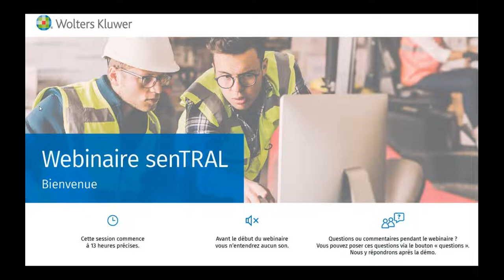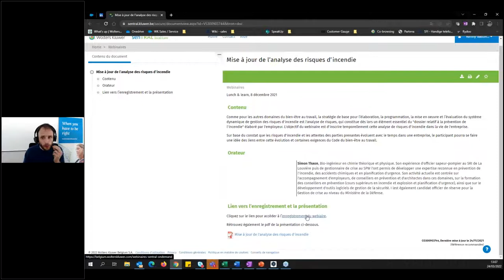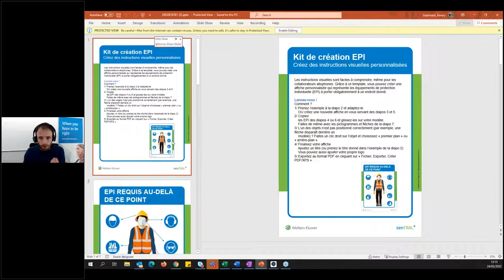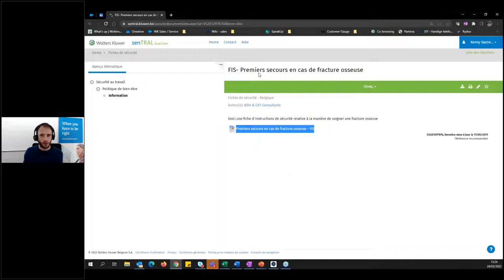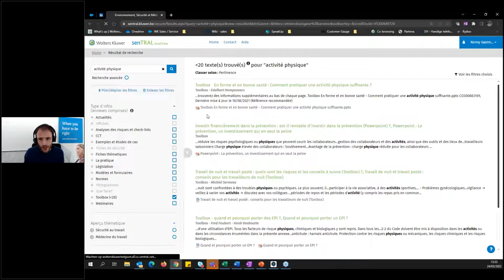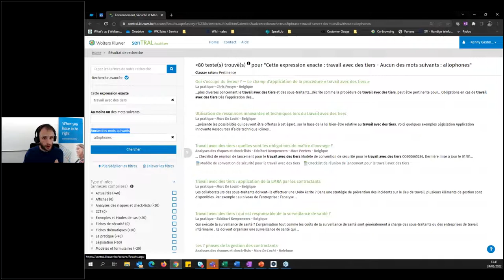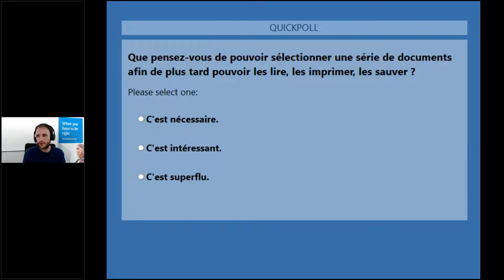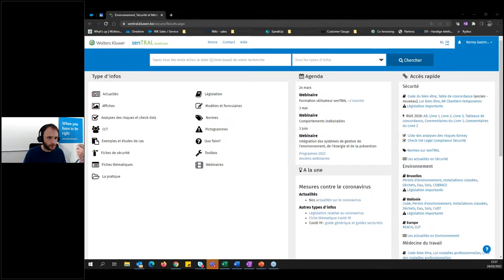senTRAL - le performant moteur de recherche HSE avec des fonctionnalités utiles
senTRAL est plus qu'une base de données en ligne. Outre la législation et les normes, il contient également des infos pratiques par des experts, une vérification de la conformité via questions de contrôle, des check-lists et des analyses de risques, des fiches de sécurité et des modèles, une boîte à outils, actua HSE et des webinaires. Vous avez la certitude d’une réponse rapide et correcte via les liens croisés.